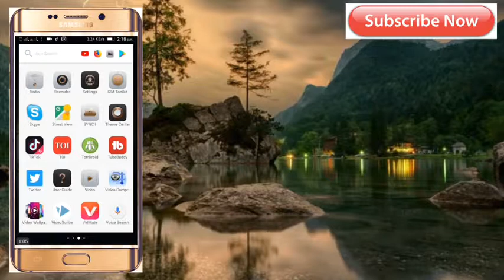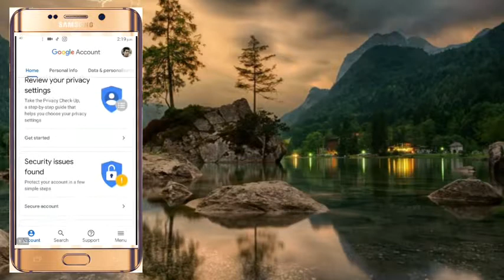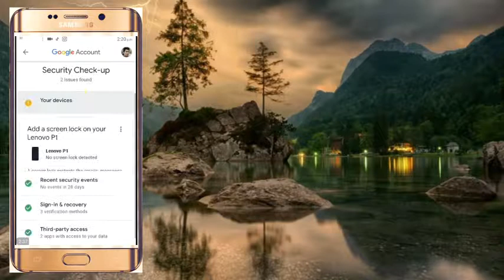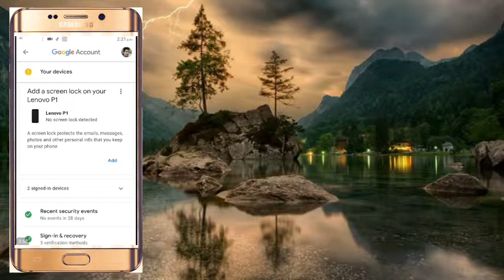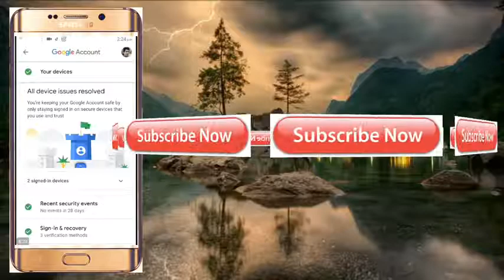Google security setting kaise kare||Google security setting (Hindi) by Kktechnical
Hi friends aj hum sikhenge Google security setting kya hai aur Google security setting ko kaise istemal kare aur Google security setting full details Hindi me.